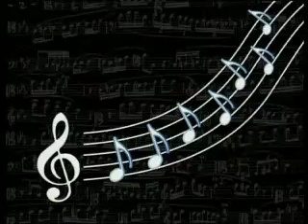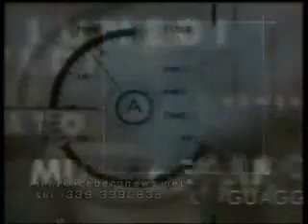icebergnews 5.09seconda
parole...suoni...immagini...